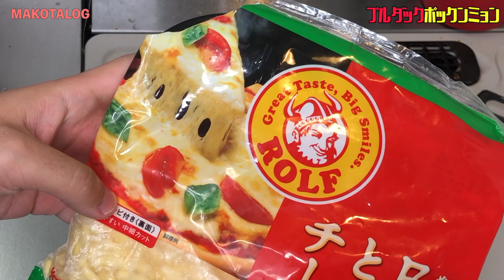【激辛】プルダック炒め麺をアレンジしたら最高すぎた！【プルダックポックンミョン】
胃腸が弱い食いしん坊による
ちょっとタメになるお料理チャンネル
ラーメン、腸活、断食、お取り寄せ、B級グルメ情報発信中！

はい！まこです！
96回目
『プルダック炒め麺~プルダックポックンミョン』

再アップ！

【モッパン】マックポテトを100倍美味しく食べる方法【復活〜悪魔的マックポテト】

【3日間断食】断食したら何キロ痩せるのか？【断食ダイエットのメリット・デメリット】

3日間スイカだけを食べ続けたら何キロ痩せるのか？【スイカダイエット】

OP
ShingoSekiguchiTrack

料理時の音源
めぐりんの曲